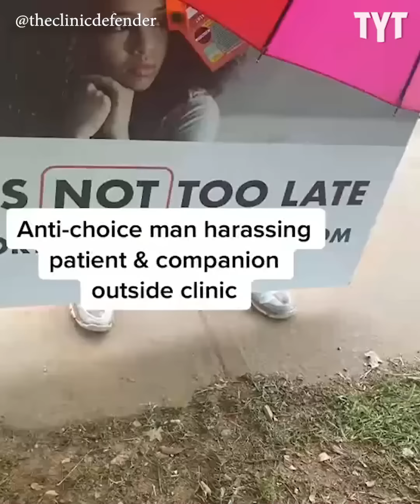Anti-Choice Protestor Can't Handle Confrontation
This anti-choice zealots only seem to be confident when they're in a huge pack. Jackson White breaks it down.